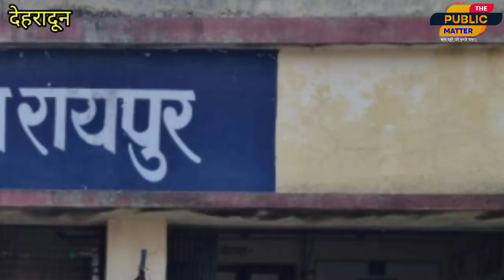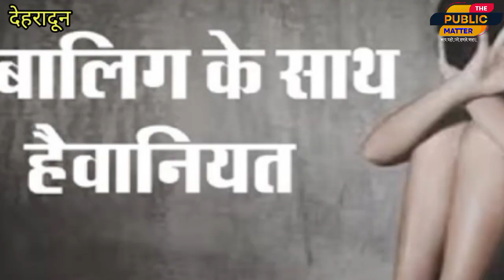नाबालिग समेत तीन ने देहरादून में युवती से किया गैंगरेप, जानिए आखिर क्या है पूरा मामला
नाबालिग समेत तीन ने देहरादून में युवती से किया गैंगरेप, जानिए आखिर क्या है पूरा मामलाthepublicmatter